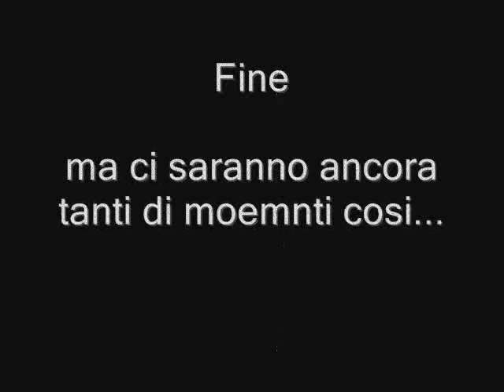Le meio!!!!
i miei tesori